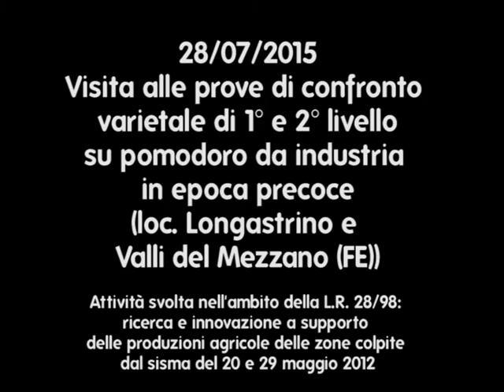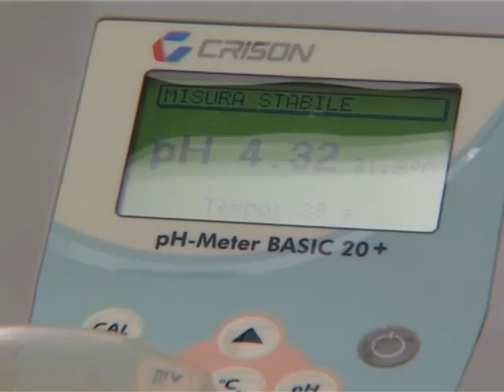POMODORO DA INDUSTRIA: VISITA PROVE DI CONFRONTO VARIETALE DI I° E II° LIVELLO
Angelo Innocenti, dell' azienda agraria sperimenale "M. Marani" di Ravenna, ha presentato il 28 luglio 2015 le prove di confronto varietale di I° e II° livello su pomodoro da industria in epoca precoce. Le prove si sono svolte a Longastrino e nelle Valli del Mezzano (Fe). Anche questa sperimentazione rientra nelle attività svolte nell'ambito della legge regionale 28/98: ricerca e innovazione a supporto delle produzioni agricole delle zone colpite dal sisma del 20 e 29 Maggio 2012.